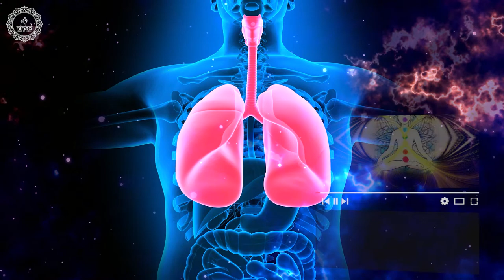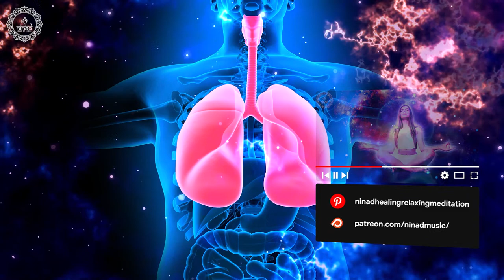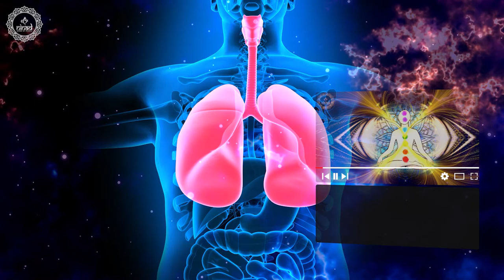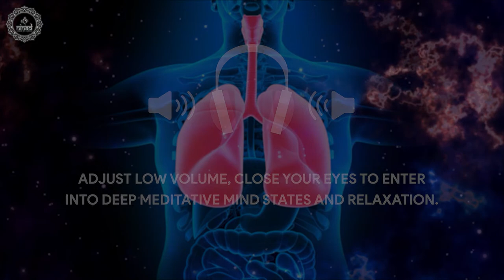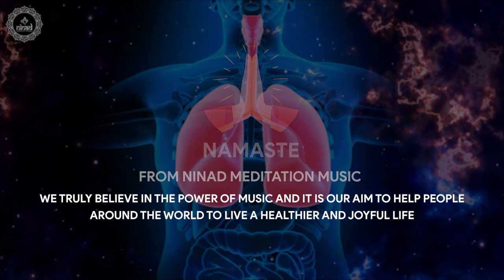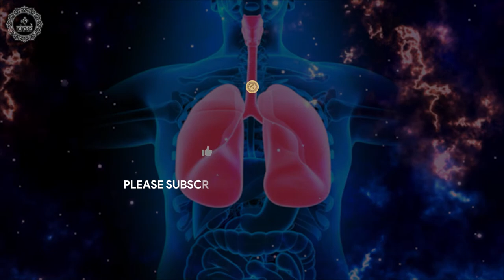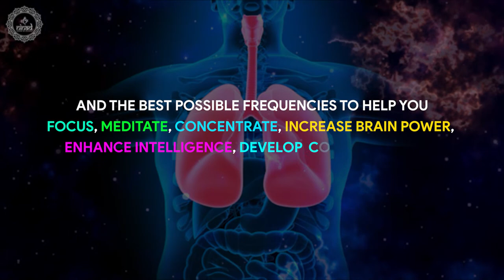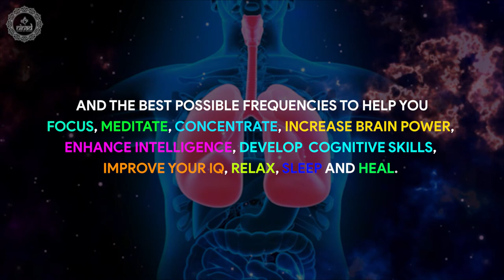Heal Your Lungs Cleanse Infections | Open The Airways Remove Mucus | Respiratory Music Therapy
Boosting respiratory system music therapy to heal your lungs and open the airways to cleanse infections and remove mucus for your lungs health.

Original Track Name:- Heal Your Lungs Cleanse Infections